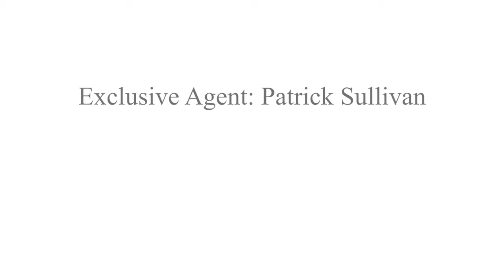The Overlook Townhomes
A truly spectacular riverfront development with views for miles! Soothing and sleek interiors with gray tones, glass fixtures, Carrara marble and shiplap accents create an airy and comfortable setting that will be your own private oasis amid the bustle of city living. Enjoy a panoramic sunset from your covered front porch with sweeping views of the James River and the city skyline.
Everything has been meticulously detailed and designed for these homes including premium white and gray cabinetry, finish-in-place hardwood flooring, roomy showers with subway tile, and a high-efficiency stainless steel appliance package. Finishing off the ease-of-life at the Overlook is deeded off-street and garage parking right at your back door as well as community provided exterior maintenance. The quality of a W.B. Garrett home is undeniable from the premium materials to the craftsmanship of the construction.
Located in the historic Oregon Hill neighborhood, accessibility is a hallmark of the Overlook. With easy access to the James River, Brown's Island, the T Pot Bridge, VCU, Hollywood Cemetery, and several of Richmond's most well respected restaurants, The Overlook's exceptional location will serve its residents for years to come. Welcome Home!